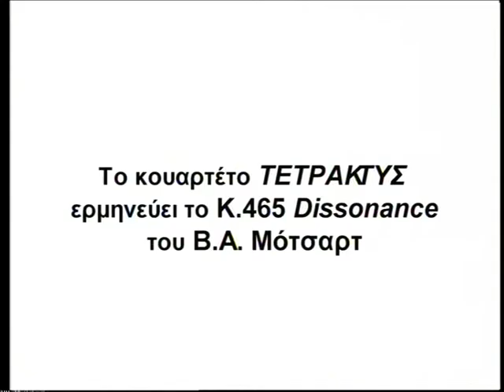Mozart K 465 by Tetraktys Quartet & Christos Papageorgiou